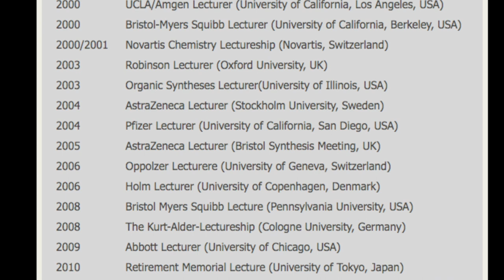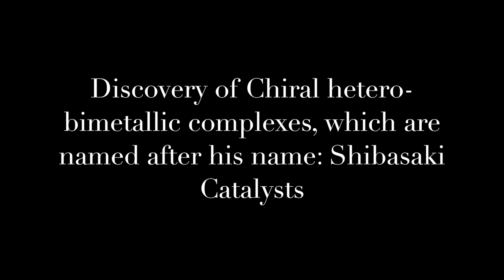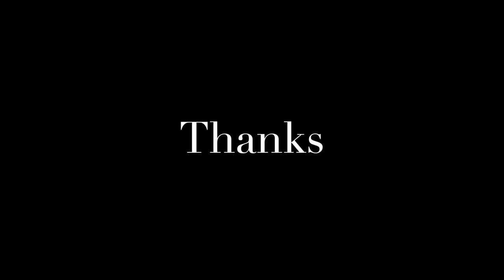Prof. Masakatsu Shibasaki talks about his journey in Asymmetric Catalysis and his retirement plan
Dr. Santosh Pagire (one of his postdocs) interviewed him recently